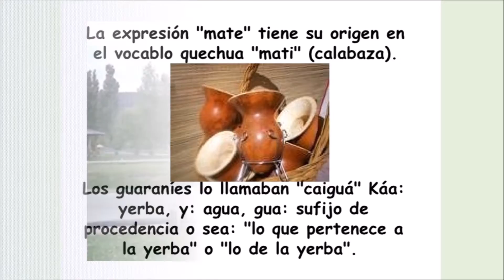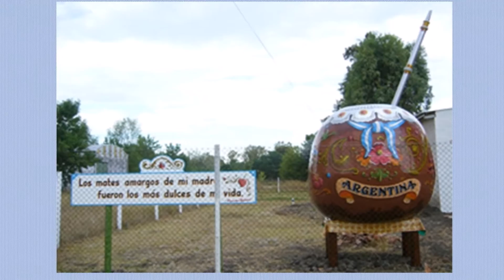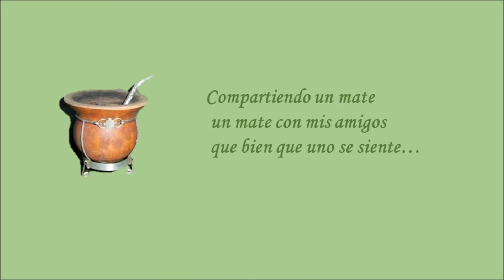HOMENAJE AL MATE 2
30 DE  NOVIEMBRE
DÍA INTERNACIONAL DEL MATE
Un homenaje  para  compartirlo  con los amigos.
" ZAMBA PARA MI MATE "